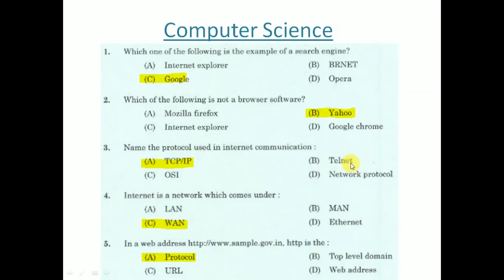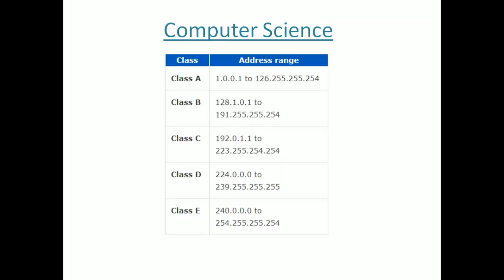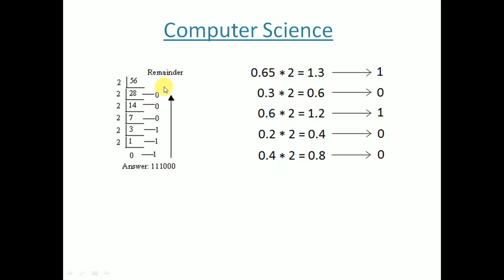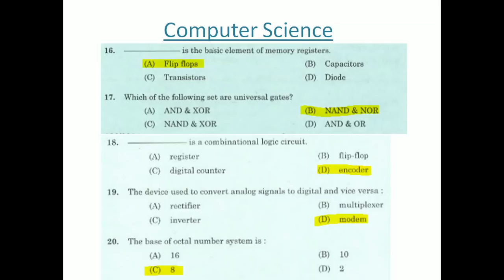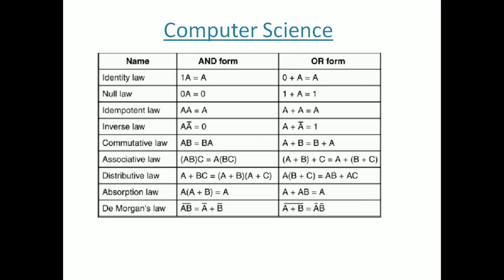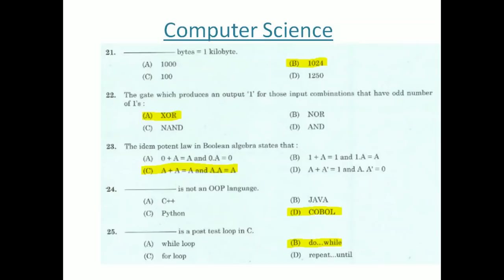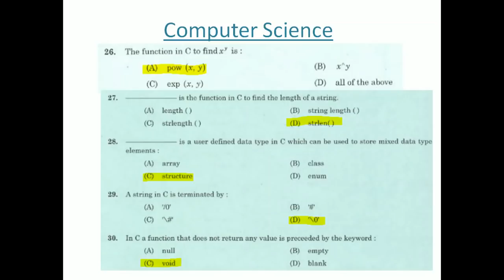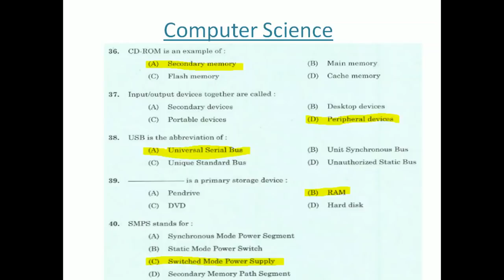Junior Instructor Software Testing Assistant Part 9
Kerala PSC Computer Science Tradesman, Instructor, HSST Computer Science, Computer Assistant previous Question and Answers